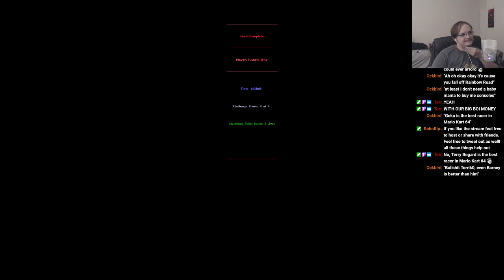Shadows of the Empire 100% Jedi Difficulty Deathless - Sewers of Imperial City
This was part of a Challenge on my stream to complete every level in Shadows of the Empire on the highest skill level (Jedi) while collecting all challenge points and doing so without dying. Performed on the PC version. This was streamed on my twitch channel
Notes on this level - I expected this to be a lot more daunting but having knowledge of enemy placement really helped. The dianoga boss was also a lot easier than I anticipated. Not too bad for a late game level